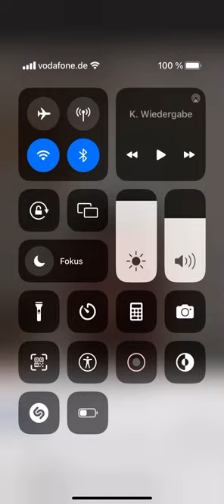Christian Martin Schön im Meth Rausch